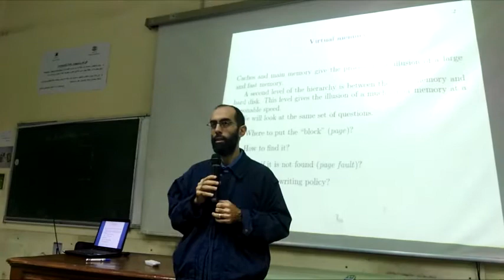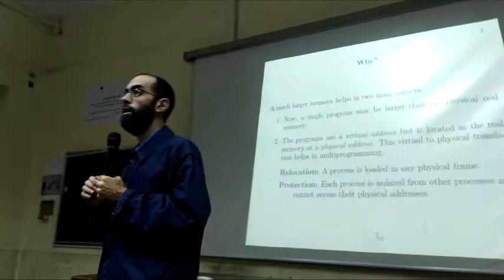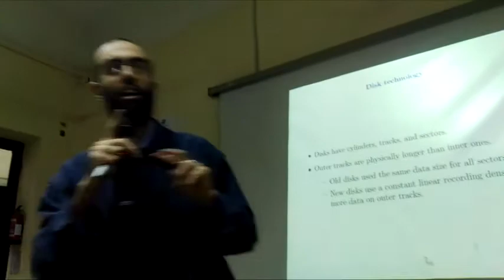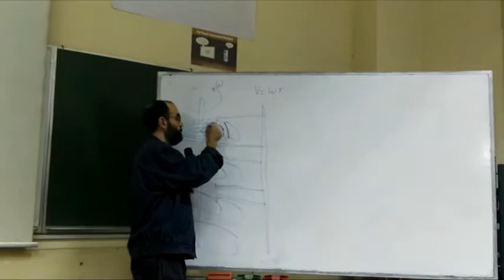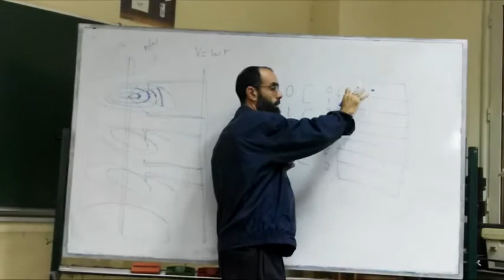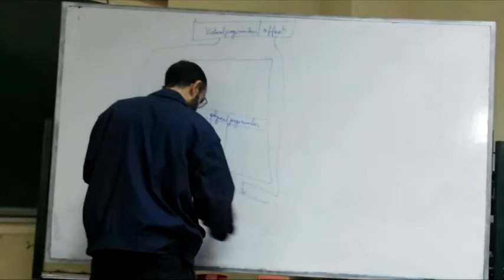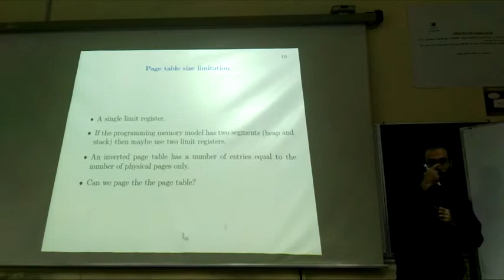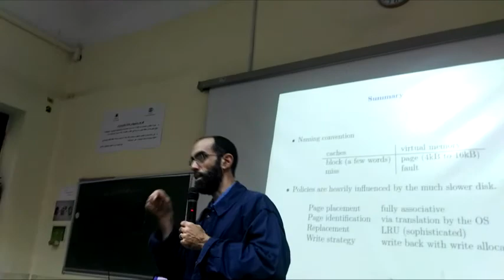Computer_Lec.9_Dr.Hossam Fahmy